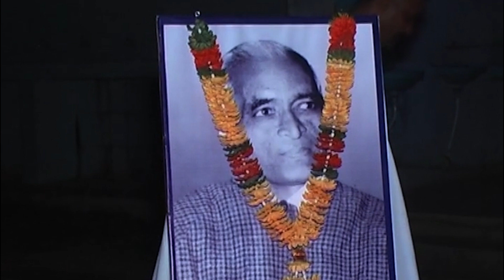माननीय श्री ब्रह्मदेव जी, जीवन और कार्य || माननीय श्री सुरेश चन्द्र जी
सीकर, राजस्थान में राष्ट्रीय स्वयंसेवक संघ द्वारा आयोजित प्रथम वर्ष के संघ शिक्षा वर्ग में दिनांक 11 जून 2011 को माननीय श्री सुरेश चंद्र जी, अखिल भारतीय प्रचारक प्रमुख, राष्ट्रीय स्वयंसेवक संघ का, संघ के वरिष्ठ प्रचारकों के जीवन और कार्य को लेकर एक ऐतिहासिक बौद्धिक वर्ग संपन्न हुआ। उस बौद्धिक वर्ग में माननीय श्री ब्रह्मदेव जी के जीवन और कार्य के अनेक अनछुए पहलुओं को उन्होंने सभी के साथ साझा किया।
यह भाषण ऐतिहासिक रूप से हम सभी के लिए अत्यंत ही महत्वपूर्ण अभिलेख है।